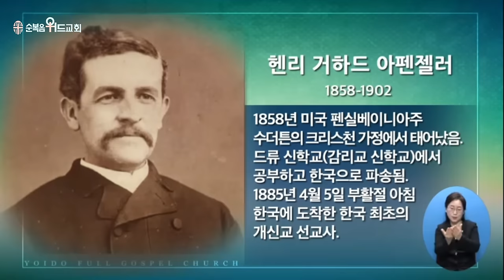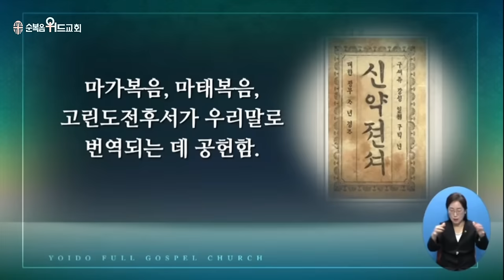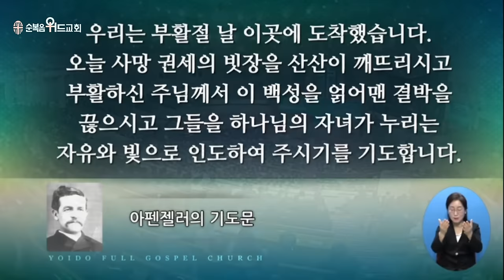2024년 3월 31일 부활절주일설교 ▶ 이영훈 목사님의 써머리바이블 - 사망아 너의 승리가 어디 있느냐 ▶ 고전 15:55~58